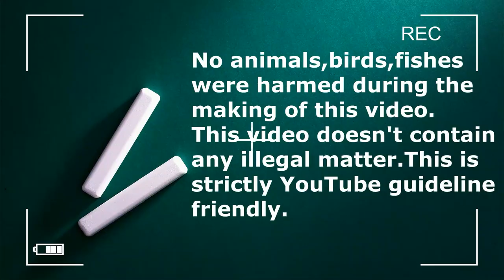ഹാൻഡ് ഫീഡ് ചിക്സ് , ഇണക്കിയ കൊന്യൂറുകള്‍ | weekend special collection of pets birds Part-2 | Conure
sun conure malayalam. Hand Feed Chicks
Tamed Pet Birds ,Green cheek  conure

OUR CAMERA-PANASONIC LUMIX G85 4K CAMERA
Our second lapel mic Smashtronics
Our budget Lapel mic- maona
Our Vlogging MIC- Boya By MM1
My Light- ULANZI VL49 2000mAh LED Video Light